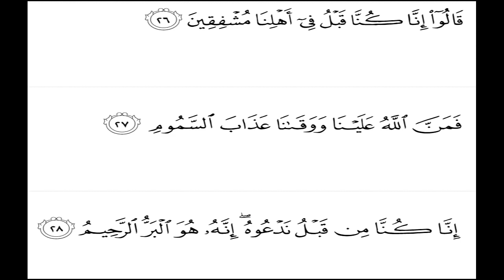Kya Jannati dunya ke baatain karaingay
will we talk about dunya in jannat
will we remember dunya in jannah
will we remember people in jannah
jannah mein dunya yaad ho ge